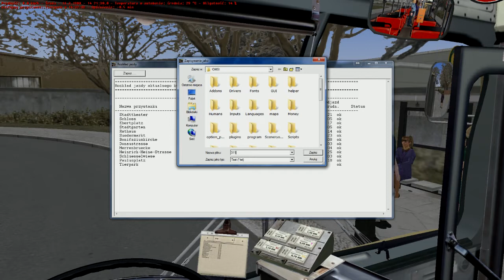OMSI | 311 Stadttheater - TIERPARK | MB O305 Automat | Neunedorf | (720p)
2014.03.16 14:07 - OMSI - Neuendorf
Zwyczajny, spokojny kurs na linii 311 - kieruję tym razem zabytkowym Mercedesem O305 z lat 70-tych XX wieku.